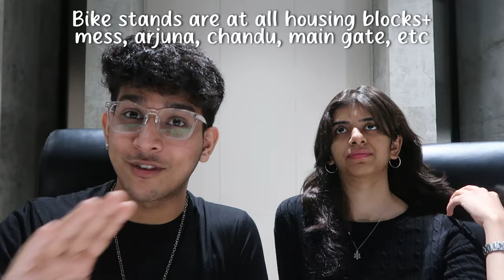Answering all your FLAME Questions! (Pt. 3)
The much awaited answering your FLAME questions part 3, (featuring Jash Popat once again) is here‼
From the admission process to campus services and study tips📚🎓, we've got it all covered for you. So grab a snack🍿, sit back😎and watch us answer all your questions for you💕! And of course, if you have any more, be sure to send them in to us at our instagrams below and we'd be happy to get back to you! Hope you enjoy watching!❤🥰

Hope this helps you guys out!!!😄

Xoxo,
~Rish💌